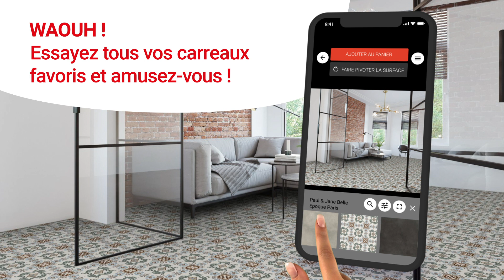Impermo - Room Designer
Voyez le sol de votre choix dans votre propre intérieur avec Room Designer by Impermo ! Choisissez votre carreau favori, téléchargez une photo de votre pièce dans Room Designer. Quelques secondes plus tard, votre intérieur - y compris le nouveau sol - apparaît à l'écran.